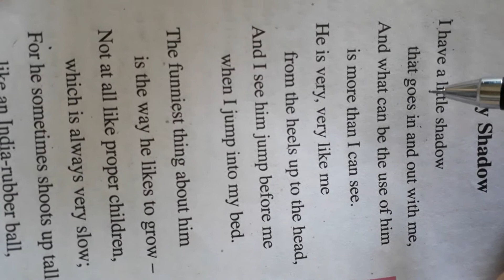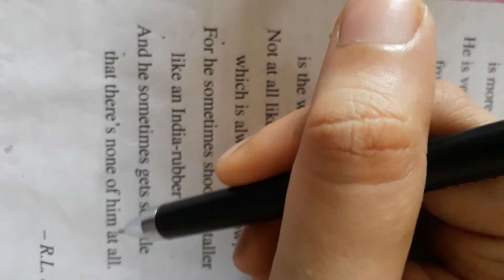My Shadow: Reading Class VI NCERT English